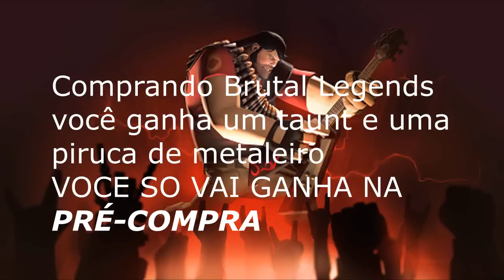TF2 - Sonho de todo pyro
* se você gostou não esqueça de se inscrever.
* e Se Gostou mais ainda De um LIKE e se quiser ajuda mais ainda Adiciona nos Favoritos

* NOSSO GRUPO NA STEAM! - CComunidade d.G

* Twitch (Para Ver Nossas Lives) [LIVE LIVE]